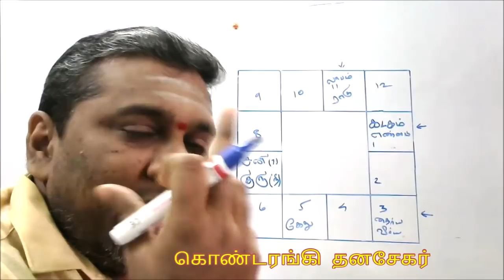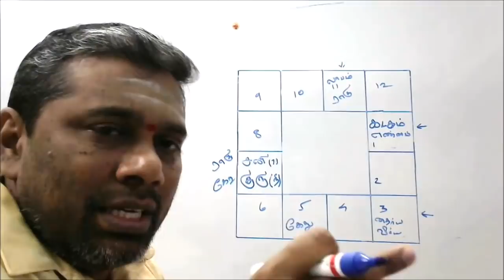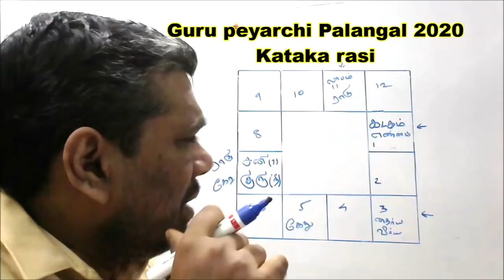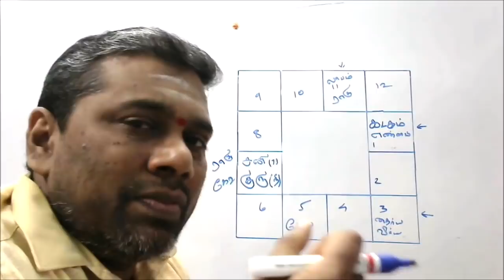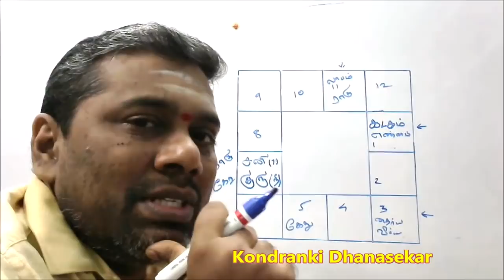கடகம் ராசி குருபெயர்ச்சி பலன்கள் 2020-21 | Kataka Rasi | Guru Peyarchi Palangal 2020 to 2021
கடகம் ராசி குருபெயர்ச்சி பலன்கள் 2020-21 | Kataka  Rasi | Guru Peyarchi Palangal 2020 to 2021 in Tamil by Kondranki Dhanasekar . This is my Astrological research results.